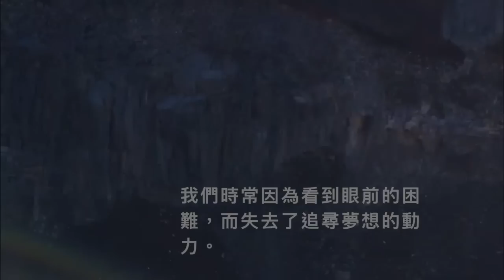減肥之路 Peeta's Body Transformation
我個人的減肥故事
目前就讀營養系，希望可以分享更多營養資訊。